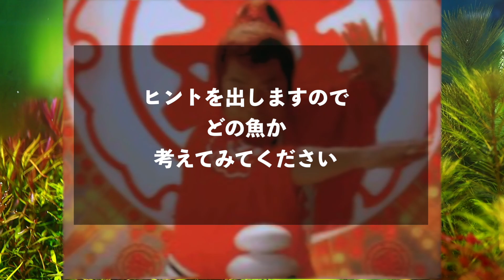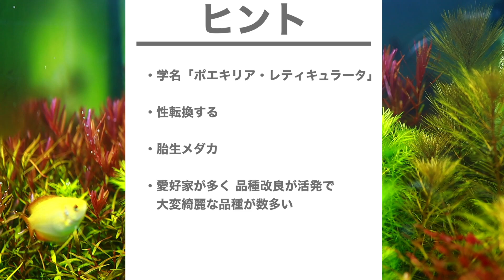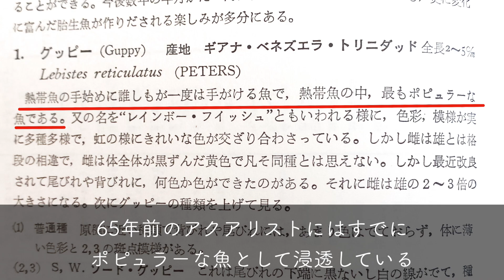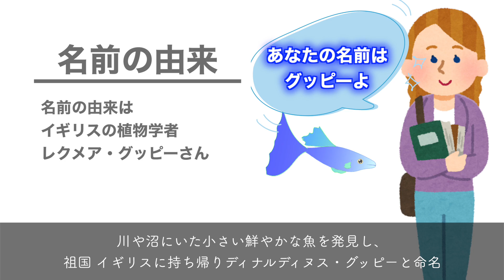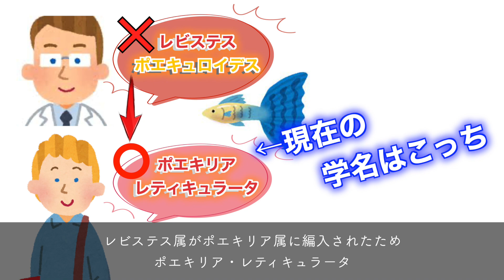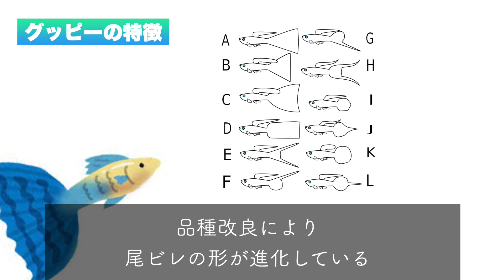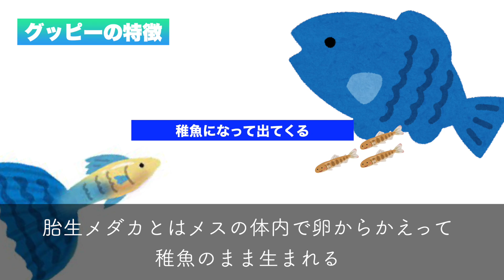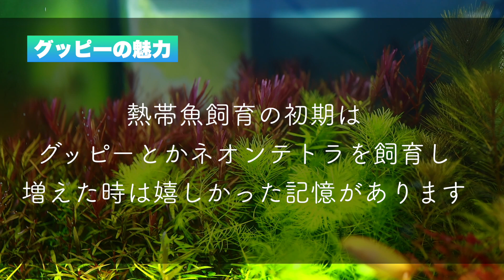65年前に既に有名 全アクアリストが知っている『あの魚』の歴史が面白い 【アクアリウム】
バーチャルユーチューバーもやってます
へべれけ飲んだくれ・おてこ酒場

おてこTVのおてことは
長野県の一部の方言　お手伝い 助手の意味があり
今日 畑仕事が忙しいから おてこ（お手伝い）になってよ
とかに使います。
少しでも皆様のアクアライフのおてこ役になれば幸いです。

音楽
BGM フリー素材
DOVA-SYNDROME

YouTubeライブラリーから
Front_Porch_Blues
手紙
Swing_Theory